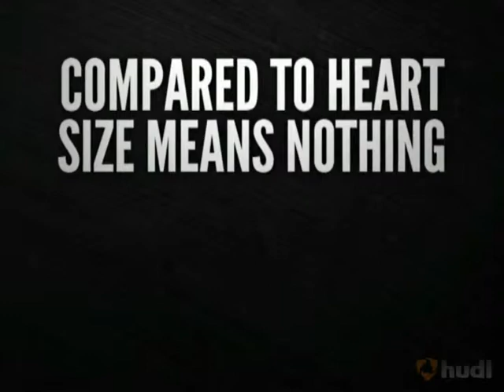VTS_01_0.avi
TREY QUINN'S 2011/12 Senior Football Highlights from Colorado State Championship Team the COLUMBINE REBELS.